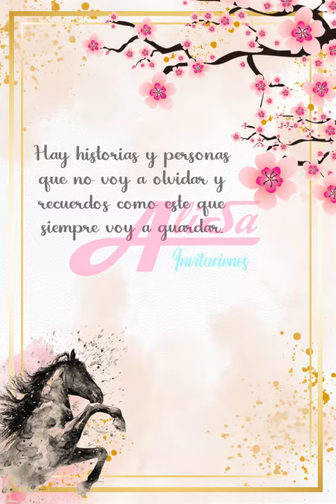INVITACION VAQUERA PARA 15 AÑOS - INVITACION VAQUERA DIGITAL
Invitacion vaquera para 15 años detalles en color rosa, se adapta a cualquier tipo de evento:
presentacion, bautizo, boda etc.